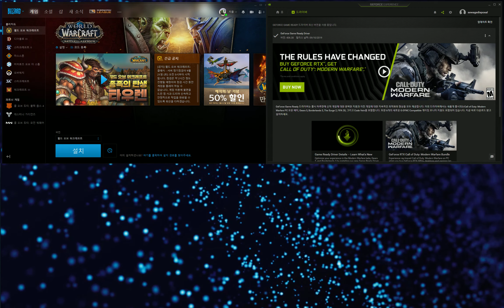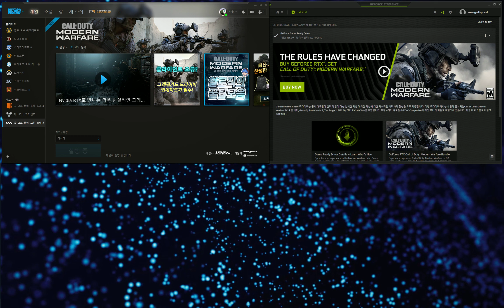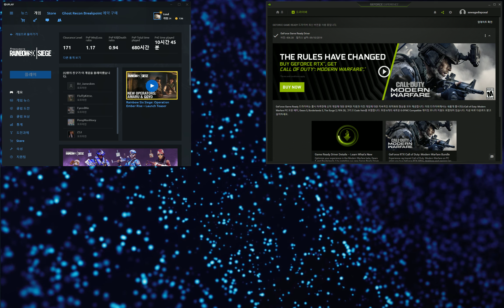CALL OF DUTY MODERN WARFARE OPEN BETA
lets play new cod mw !!

fuxk out